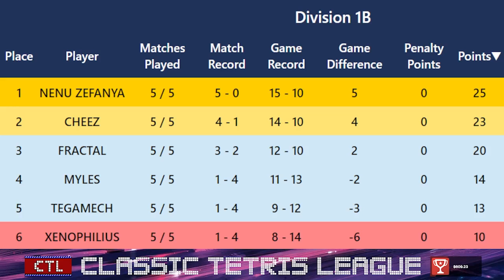[SEASON 16 REMATCH] CTL Season 17 Losers Bracket Rd. 1 - Alex T vs. Cheez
[Originally broadcast on March 28, 2022]
An exciting rematch from season 16's championship match!
Both players are looking to move on to the loser's bracket finals where Dog is currently awaiting his opponent!

Interested in joining CTL?  We have divisions for every level. Whether you're a top-level player, or you're just starting out, everyone is welcome!